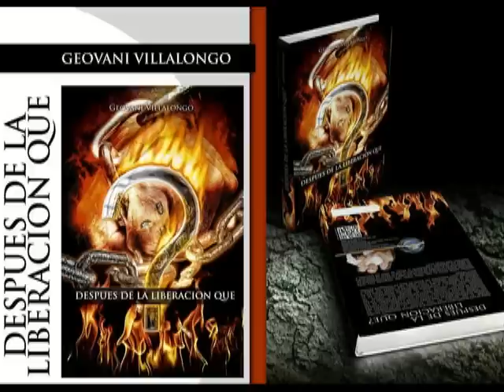LIBRO DESPUES DE LA LIBERACION QUE? GEOVANI VILLALONGO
LIBRO DESPUES DE LA LIBERACION QUE ?
AUTOR GEOVANI VILLALONGO
EDITORIAL 2013
Mas si por el dedo de Dios echo yo fuera los demonios, ciertamente el reino de Dios ha llegado a vosotros.
LUCAS 11-20
EN ESTA MANUAL ESPIRITUAL ENCONTRARAS MI TESTIMONIO DEL NARCOTRAFICO AL ALTAR Y INFORMACION VALIOSA EN EL CAMPO DE LA LIBERACION. NUERSTO MAYOR DESEO ES QUE DIOS CONTINUE LEVANTANDO HERMANOS QUE CREAN EN LA LIBERACION. RECORDANDO SIEMPRE QUE TODA LA GLORIA LE PERTENECE AL SEÑOR.
Recuerda visitarnos a través de Radio Uncion y Poder TV en @TuneIn.